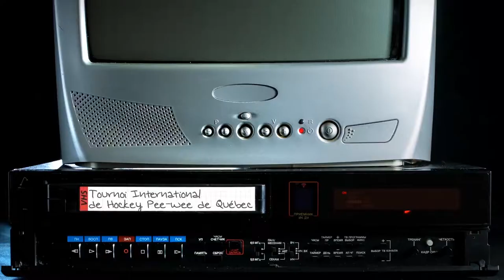2 - Mathew Barzal